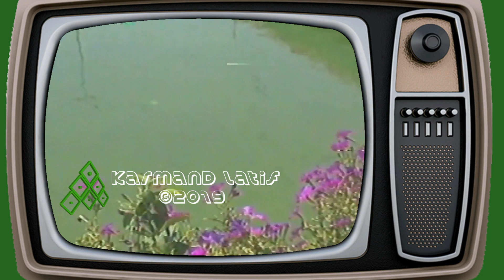ata chawshin - xaldary xaldary :: عەتا چاوشین - خاڵداری خاڵداری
ئەرشیف / کارمەند لەتیف